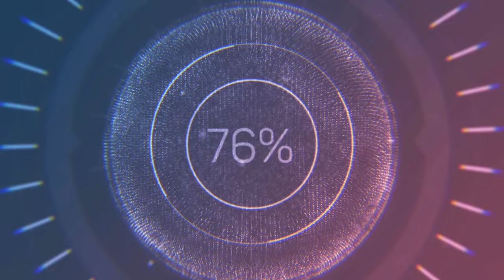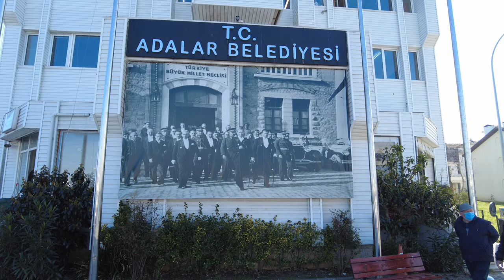【4K】🇹🇷 Istanbul 2022 | Büyükada Walking Tour | Big Island | April 2022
buyukada pricesisland adalar Büyükada, the largest of Istanbul‘s Prince's Islands, is the most-visited, and for good reason: it has the most to see and do because of its size (5.4 square km, 1334 acres).

 Büyükada is officially a neighbourhood in the Adalar (Islands) district of Istanbul Province, Turkey. The island's name means "Big Island" in Turkish.

Büyükada has many historic churches, monasteries and mansions that tourists can visit. The main churches in Büyükada are the Greek Orthodox Churches of Panagia, and Hagios Demetrios, Franciscan Church of San Pacifico and the Armenian Church of the Surp Astvadzadzin Verapolium. The Greek Orthodox Hagios Georgios Koudonas and Sotiros Christou are the two monasteries extant on the island.

The island has a large number of historic mansions. The most well-known are: Con Pasa, Yelkencizade, Fabiato and Mizzi Mansions.

In addition, the island features the Prinkipo Greek Orthodox Orphanage which is the largest wooden construction in Europe and second largest in the world.

Ferries and ships depart from Bostancı, Kartal and Maltepe on the Asian side, and from Kabataş on the European side, to Büyükada.

The unique Island restaurants would provide the best examples of traditional mezes and seasonal fresh fish.

Aya Yorgi church and monastery are located on the highest hill of the island. The first building here was built in the 6th century AD. There are also the remains of many churches and monasteries at this location. Some of these have survived to the present day, and some have remained as ruins. On the Isa Hill, there is the Christos Church and monastery. Ayios Dimitrios Church in Kumsal district is one of the important religious buildings of the island. The Orthodox community on the island performs their major rituals here.

The population of the Büyükada island is around 8 thousand today. However, the island is crowded in summer due to daily visits and summer visitors.

Clock Tower

The Clock Tower is the symbol of Büyükada in the ayes of both inhabitants and visitors. It was built in Iskele Meydanı (Pier Square) in 1923, the year the Turkish Republic was founded.

Since the Clock Tower was built, it has been said that visitors who come to Büyükada for the day look happy in their first photographs showing them standing beneath the clock, facing away from the pier, and sorrowful in the last photographs showing them facing the pier before they leave.

Capture Date : 10 April 2022
Climatic Condition : Partly cloudy
Air Temperature:  12 ℃ 🌡

00:00 - TTC Intro
00:20 - Büyükada Highlights
00:48 - Büyükada Walking Tour
19:42 - Final

All material in this video is original and personally recorded on-site by TTC | Turkfotograf.
TTC Turkfotograf Travel Channel 2022